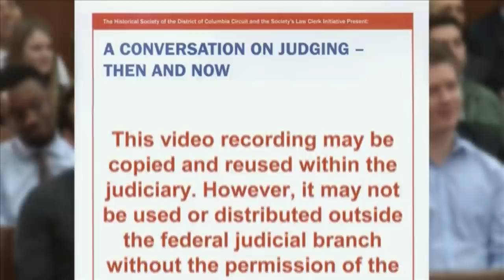A Conversation on Judging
Watch and listen as Judge Ketanji Brown Jackson and Senior Judge Paul L. Friedman take you behind the scenes at the U.S. District Court and talk about judging -- then and now with moderator Miguel Estrada, Esq. You can watch the entire program, "A Conversation on Judging -- Then and Now," which was held on February 25, 2015, in the Ceremonial Courtroom, sponsored by the Historical Society and its Law Clerk Initiative.